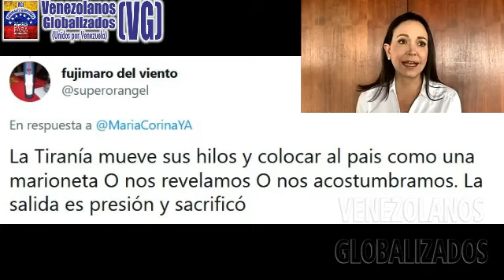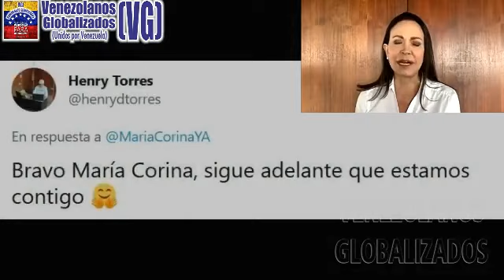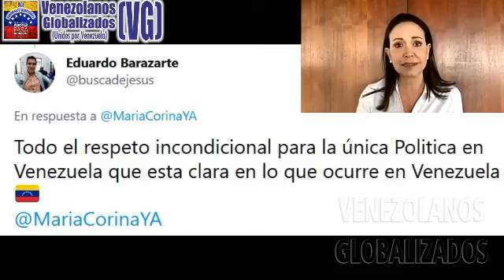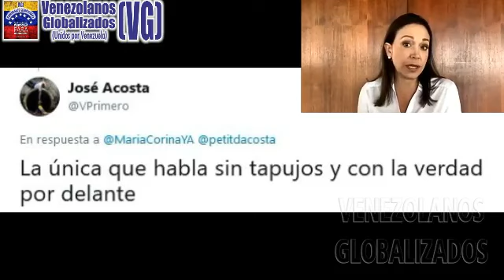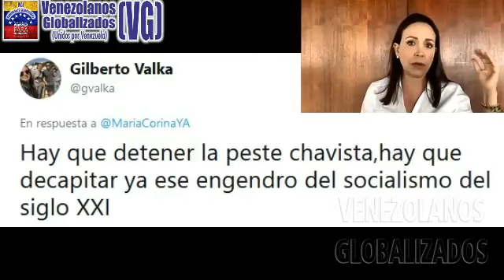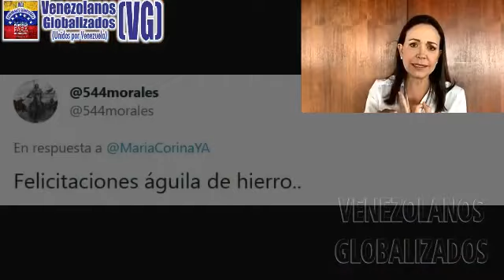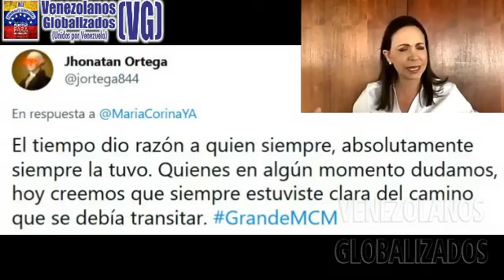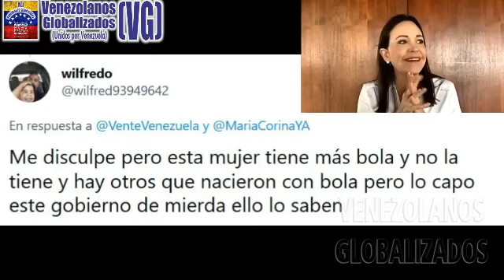MARÍA CORINA MACHADO HABLA DE LAS ALIANZAS Y APOYOS